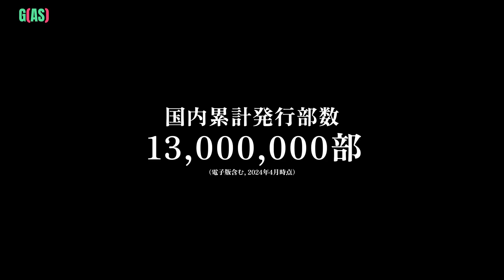Kaiju No 8 Game Trailer Reveal Official The Mobile & PC Games 4K HD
Watch Kaiju No. 8: The Game Reveal Trailer Action Clip 2024 in 4K HD | Mobile & PC Games with an English subtitle.

Download and Play on EPIC, XBOX, PlayStation, PC, Ubisoft, and Steam.

🎮 Kaiju No. 8 THE GAME is an upcoming mobile and PC game based on the popular manga series of the same name. It is being developed by Akatsuki Games and is set to be released in 2024.

🎬 Kaiju No. 8 Anime inspired the development of the game. The anime adaptation of the manga premiered in July 2023 and has been well-received by fans.

⚔️ Gameplay Details are still scarce, but the game is expected to feature action-packed battles against giant monsters known as kaiju. Players will likely be able to choose from a variety of characters, each with unique abilities and weapons.

New World Aeternum
Dune: Awakening Story Teased
Amazon Games
PC Games
Kaiju No. 8: The GAME Announces Official Trailer Reveal
Kaiju No. 8: The GAME Announce Official Trailer
Kaiju No. 8: The GAME
Kaiju No. 8 Anime Inspires Smartphone/PC Game
Kaiju No. 8: THE GAME | Announcement Trailer
kaiju no 8 game
kaiju no 8 roblox
kaiju no 8 gameplay
kaiju no 8 video game
kaiju no 8 got games
kaiju no 8 mobile game
kaiju number 8 game
Kaiju No. 8: The Game trailer reaction
Kaiju No. 8: The Game official trailer reaction
Kaiju No. 8: The Game official trailer netflix
Kaiju No. 8: The Game official trailer in hindi
Kaiju No. 8: The Game official trailer 2
kaiju 2
kaiju game pc
crunchyroll collection
anime full episode
all kaiju in kaiju no 8
kaiju no 8 episode 1
kaiju no 8 manga
anime pv
kaiju no 8 reaction
kaiju no 8 full story